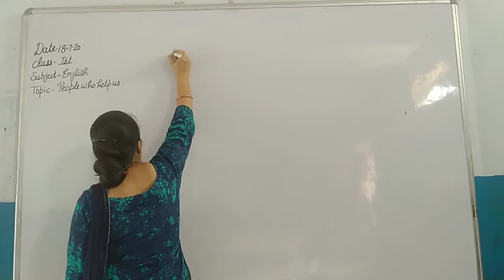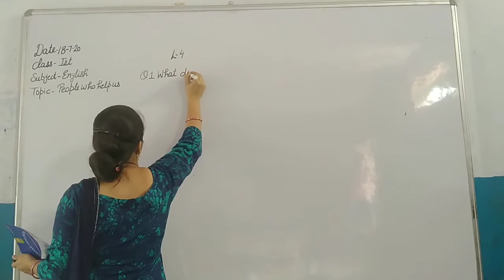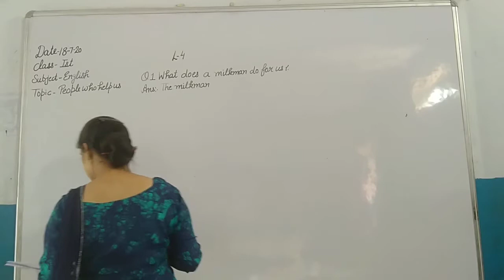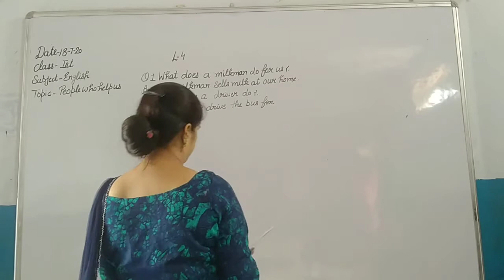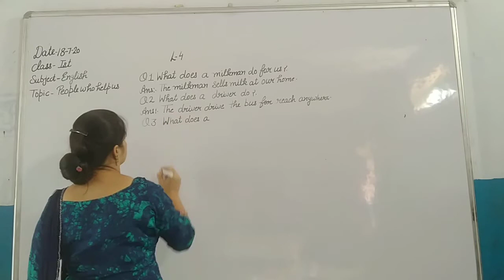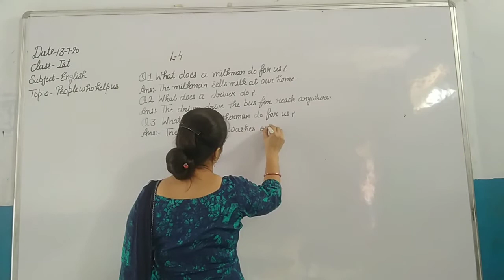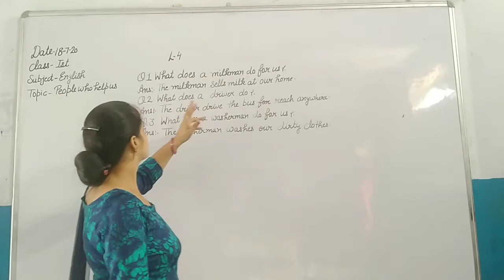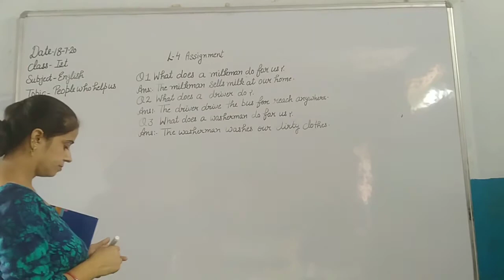1st 20 07 20 English Ch 4 Part 1